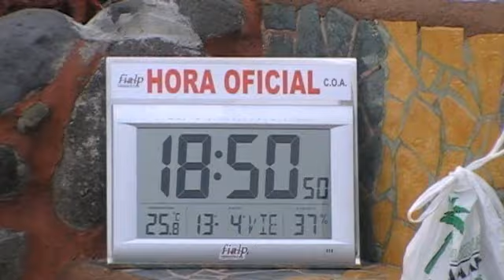SUBIDA AL TIME 2012